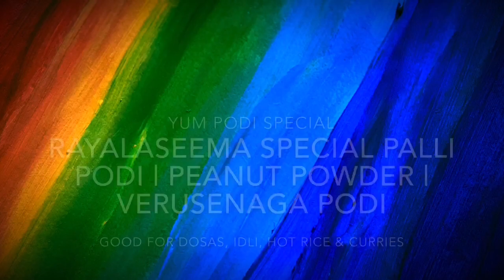RAYALASEEMA SPECIAL PALLI PODI |PEANUT POWDER | CHUTNEY POWDER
PEANUT POWDER RECIPE | PALLI PODI | VERUSENAGA PODI

This recipes doesn’t need an introduction In Andhra Pradesh India. This is super delicious RAYALASEEMA special peanut powder that goes great literally with any non sweet dish.

Best combination is with hot rice, drenched with hot clarifies butter.

Below is the ingredient list.

Now follow the video as is to replicate this deliciousness.